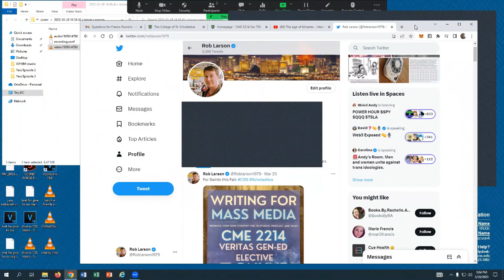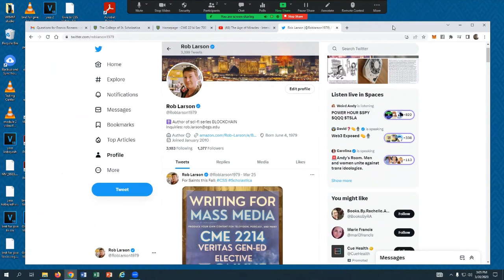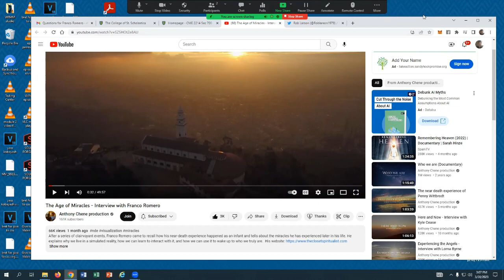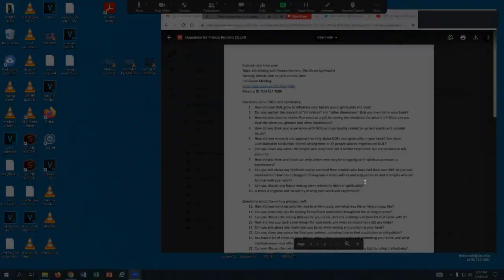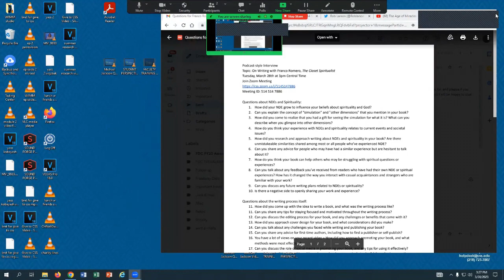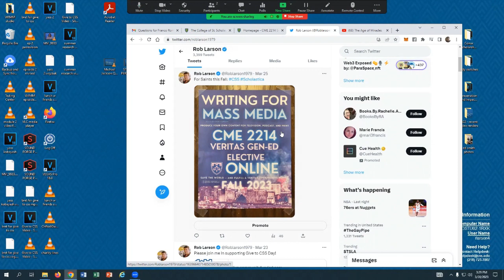Interview: Franco Romero - The Closet Spiritualist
Rob Larson interviews Franco Romero for a writer's podcast in Writing for Mass Media at The College of St. Scholastica